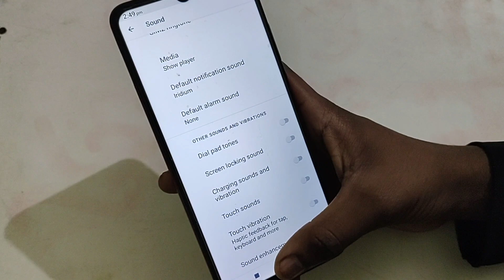Notification settings Lava Z66, Lava Z66 mein notification change kaise kare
notification on kaise karen|notification off kaise kare|notification off kaise karte hain|notification on display|how to off notification in lava z66|lava z66 hidden features|notification off in instagram|notification on whatsapp not working|notification off google chrome|notification off setting|lava z61 hidden features|lava z71 navigation bar settings|lava z40 free fire|lava z92 free fire|lava z81 free fire|lava z60 auto call regarding|lava z61 call recording